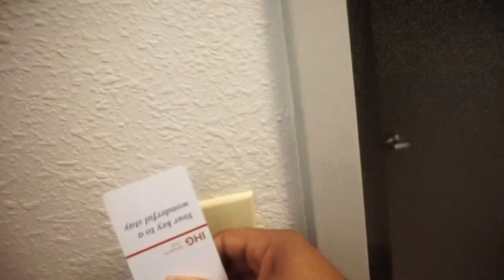VLOG #206 | TRYING TO MAKE THIS WORK!